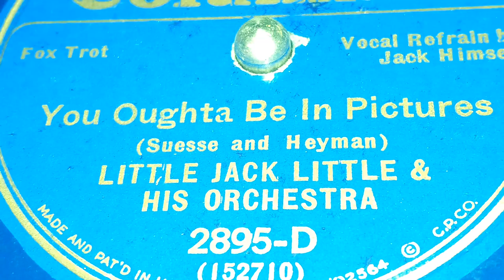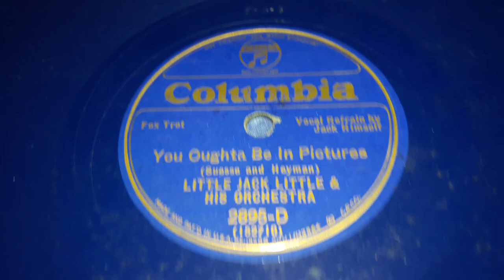Little Jack Little & His Orchestra - You Oughta Be In Pictures (1934)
For those of you who don't know, Columbia had blue shellac 78's in between 1932 and 1936 when Grigsby-Grunow, and later the ARC had control over them until they essentially shut down the label in roughly 1937. They are usually referred to as "blue wax" by discographers, by proxy collectors too. If you ever find one, they're novel gems to come across (though do note, repressings of previous content would also be issued on them too). It seemed to generally be an improvement on the original surface of the geniously made black & gold Viva-Tonal processed records they were making before.

John James "Jack" Leonard--who went on professionally as Little, as well as adding another one to the start of his nickname, making "Little Jack Little"--was a man in the industry that you'd sooner recognize his fantastic compositions than the sounds of his own orchestra. For some songs he's solely responsible, but most he's a co-writer for songs that turned into standards or other big hits such as Shanty In Old Shanty Town in, Little Grass Shack in Kealakekua Hawaii in, I Promise You, Jealous, Old Roses, and more that are more forgotten such as Stop Your Ticklin' Me, Normandy, Everybody Loves You, At The Baby Parade, among many others.

Though his other aspects such as him as a vocalist, pianist, and bandleader are equally worthy of discussion and exposure. His vocal crooning--which when he originally came to the airwaves leaned more towards Art Gillham's whispering style--eventually mellowed out into what George T. Simon later described as "a very personal now-I'm-singing, now-I'm-talking manner", and Jack himself described as "Imitate parlor voice" which also featured his full toned voice rather than a hushing whisper like many early crooners. Though his voice isn't documented well unfortunately at this time, for a couple years Jack's music held up in the argument of "who crooned first?" which permeated public conversation between the late 20s and early 30s at the same level of Ozzie Nelson's, Will Osborne's, Vaughn De Leath's, Rudy Vallee's music upon others. Like others mentioned, he also had his own intro--and also outro--that CBS listeners identified with him: "It's very truly yours".

Though he had been a recognized name since about 1923, originating in station KDKA, He started recording with what seems to have been his first professional (non temporary collegiate) orchestra in 1927 over Columbia which lasted until 1928. Sometime later it seems that orchestra of his dissolved, and by 1932 he was doing private work off air for different vendors that would rent him out to different parties and venues, as well as doing radio work for Guy Lombardo and other CBS artists when not on his own program (which was likely all studio backing). In 1933 he started recording again, being for Montgomery Ward as well as Victor's Bluebird though most of this being him solo. In 1934 he came back to Columbia which was now under the rule of the ARC, where he and his orchestra formed the year prior recorded prolifically for several years until the end of 1935 (resultingly records of his released into 1936), when Columbia all but ceased it's production. In 1937 a few more records were recorded on Vocalion and Melotone as well. Some of his sidemen including violinist Mitchel Agress (changed to Ayres) left to form his own outfit about this time, which lead to this band breaking up. He made another orchestra shortly their after, which reportedly featured heavy use of beat and meter, and bolero instrumentation which served as the basis of "his new idea in music" as he billed this style. Though this one wasn't nearly as popular as his previous one (s) were, and as WW2 started he seemingly gave up the baton for going solo again.

With his mid 30s orchestra, he had large amount of hits. Those included I'm In The Mood For Love in 1935, You Oughta Be In Pictures in 1934, I'm Shooting High in 1936, June In January in 1934, Lullaby Of Broadway in 1935, Old Roses in 1934, Little Boy Blue in 1935, It's Swell Of You in 1937, and Stay As Sweet As You Are in 1934, among several others.